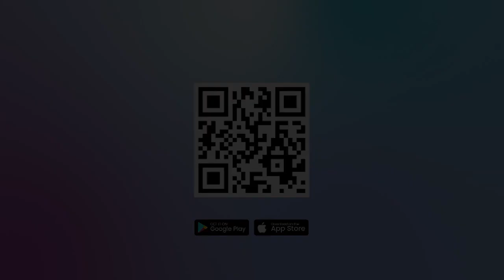ISRAEL HADAPI KUTUKAN ERDOGAN ATAS KEJAHATAN PERANG DI GAZA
Presiden Turki Recep Tayyip Erdogan menyatakan mengutuk Israel atas kejahatan perang dan kejahatan terhadap kemanusiaan selama perang di Gaza, Selasa (5/12/2023).

Erdogan dengan tegas mengatakan kejahatan perang Israel dan kejahatan terhadap kemanusiaan di Gaza tidak boleh dibiarkan tanpa pertanggungjawaban.

Pernyataan keras Erdogan itu ia ungkapkan dalam pidatonya di KTT Dewan Kerja Sama Teluk (GCC) di ibu kota Qatar, Doha, Selasa (5/12/2023).

Sumber: Kompas.tv

Editor video : Suluh Prasetya Aji
Presenter :  Prisca Ruri
Editor Naskah : Yoseph Hary W
Produser : Ribut Raharjo
(JEK)